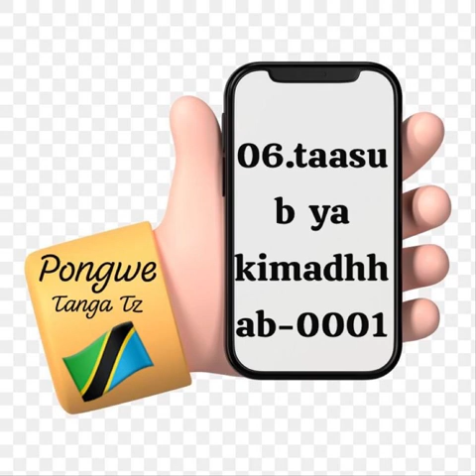Sheikh abul fadhil kasim Mafuta hafidhahullah